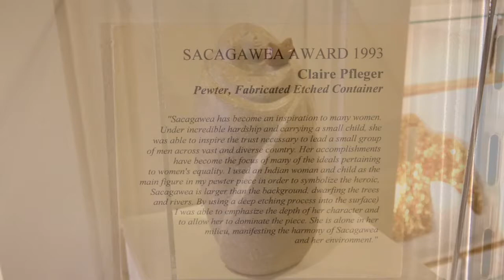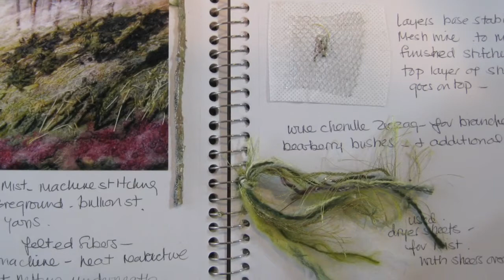PD Art Collection, 2014 Artist Julie Crabtree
Life Productions Inc. produced this video for Professional Dimensions Charitable Fund and in tribute of the 2014 Sacagawea Artist: Julie Crabtree.